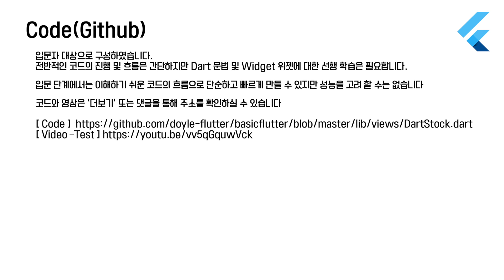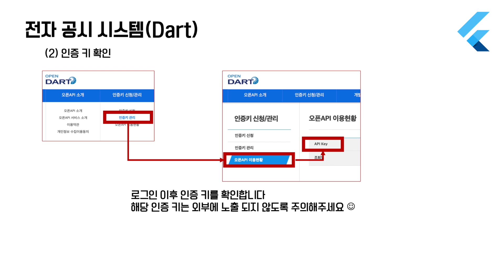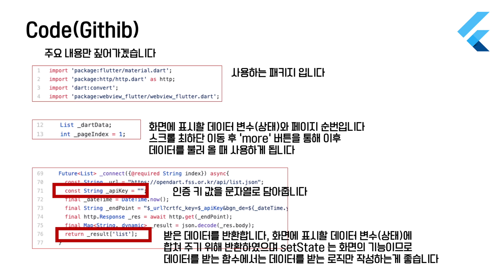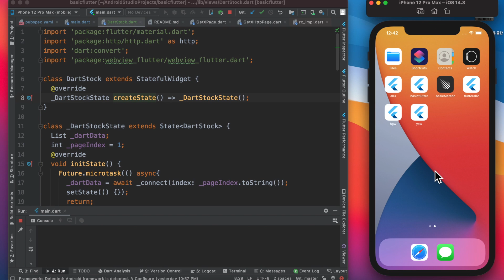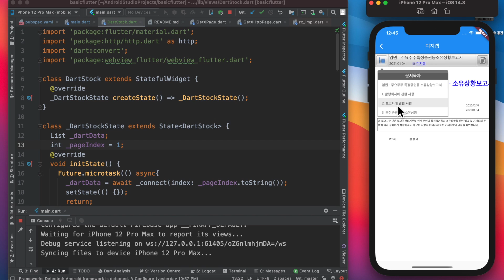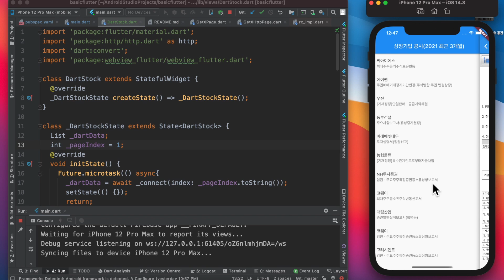[Flutter Beginner&OpenAPI 설명] 주식 앱 개발 : 최근 3개월 공시 기업 조회 어플 만들기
[Beginner 입문자 대상]
전자 공시 시스템(Dart)의 OPEN API를 이용하여 최근 3개월간 공시 기업 내용을 조회하는 어플을 만드는 간단한 설명 영상입니다. dart 문법 및 Widget 위젯의 기본 사용방법은 선행학습이 필요합니다.

* 후원은 영상제작에 큰 힘이 됩니다 : KAKAO BANK 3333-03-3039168 (제임쓰)